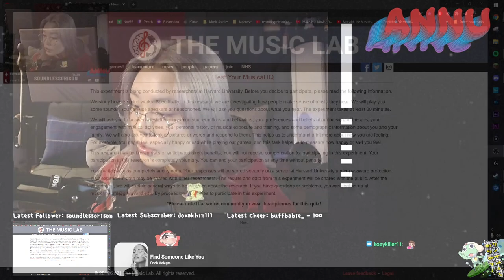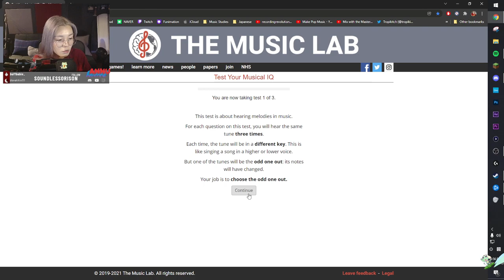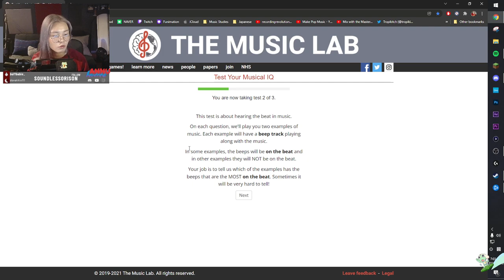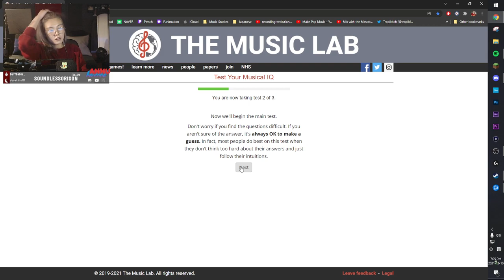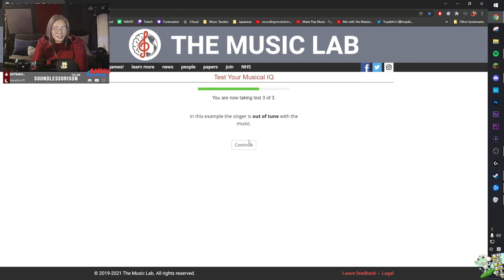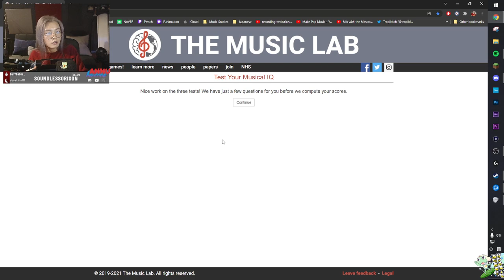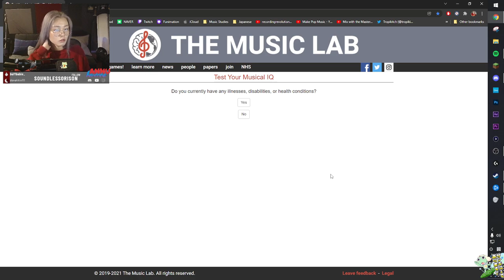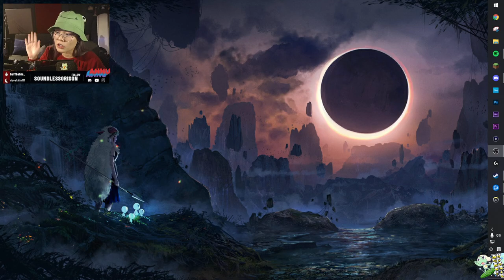SILENT STREAM Cuz I'm Shy 👉🏻👈🏻 ft Frog Buckethat gifted by CurvyCurly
12/10/2021 Stream

PC Specs:
▸ Corsair Carbide Series Spec-DELTA RGB Tempered Glass Mid-Tower ATX
▸ MSI Radeon RX 480 8G Video Card
▸ XPG Spectrix D50 32GB DDR4 3600MHz
▸ Corsair RM850x 80 PLUS Gold

Mouse & Keyboard:
▸ EPOMAKER SKYLOONG SK61 w/Happy Balls PBT Keycaps Backlit Doubleshot

Monitors:
▸ BenQ ZOWIE XL2411P 24" 144Hz
▸ Acer K222HQL 20" 60Hz

Recording Devices:
▸ Rode NT-USB
▸ Logitech C920S Pro HD